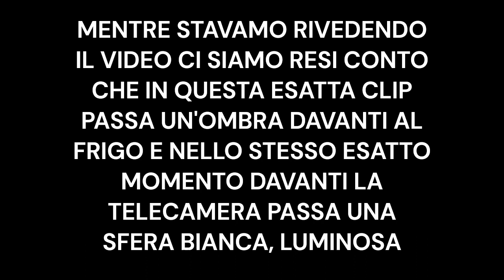RITUALE DEL LIBRO ROSSO *NON E' LUI*